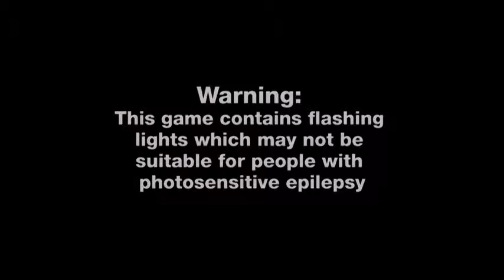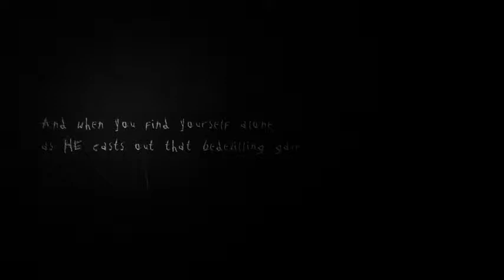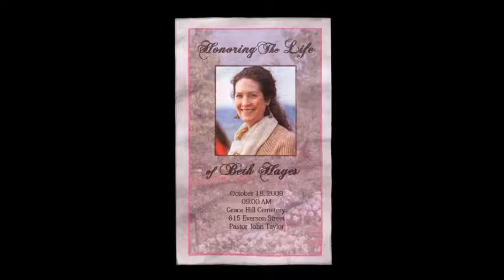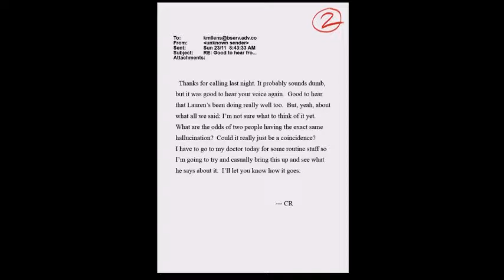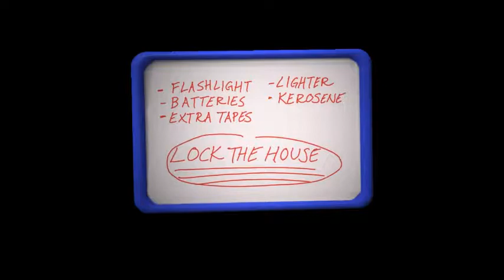Let's Play Slender the Arrival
Part 1! I've played this game on stream before , but it was a while back so i forgot everything and you can tell in this video haha. Hope you all enjoy! i have more things to come for the channel so hopefully you stick around with me while we grow! Love you all!